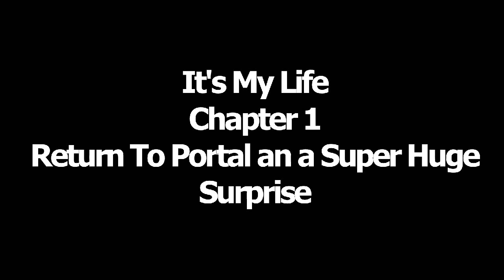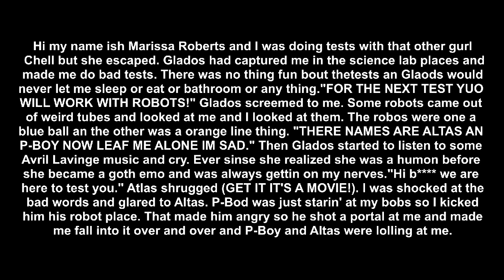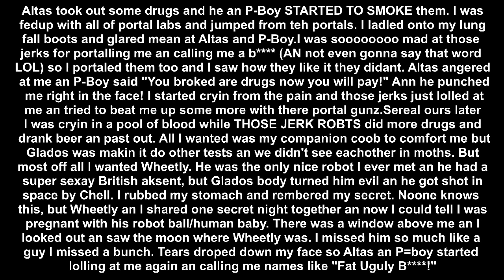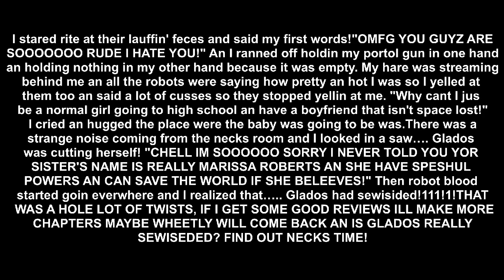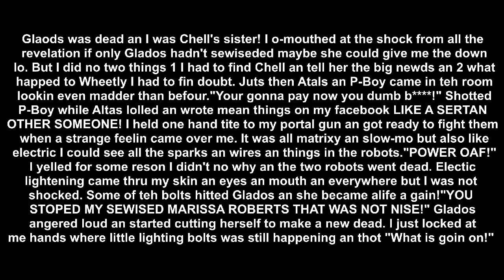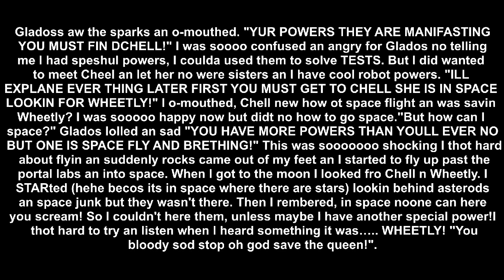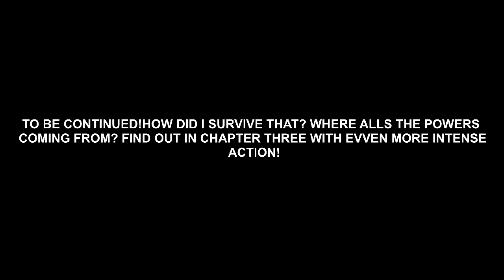It's My Life! Chapters 1-2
Oh god...It's like if Glados had an Angst core and it exclusively wrote fanfiction.